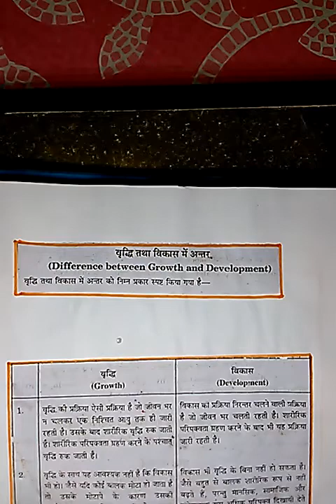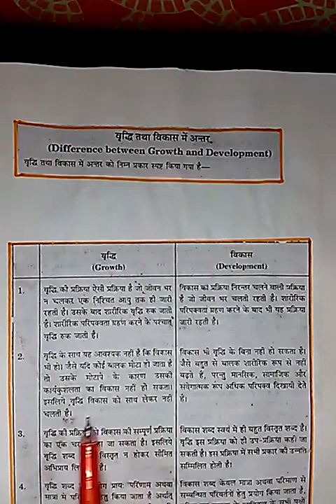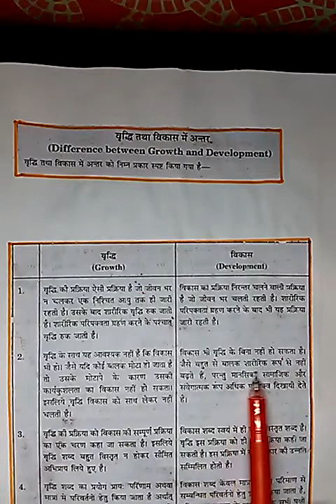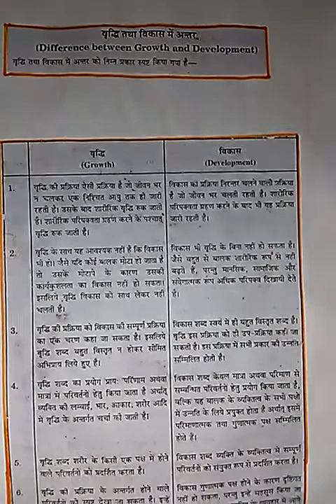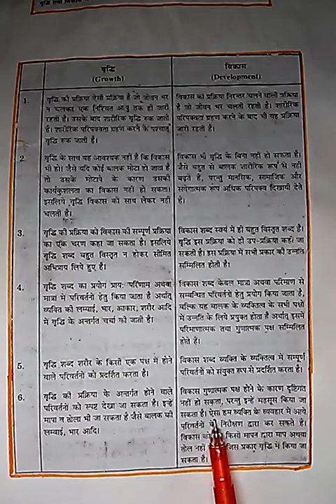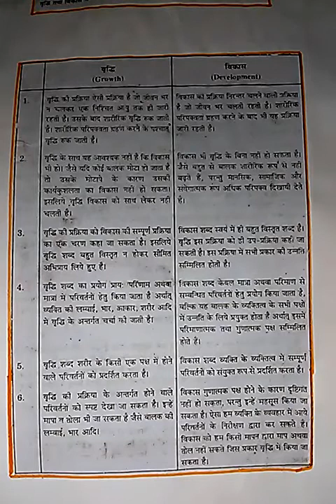PART-10 बालमनोविज्ञान ( वृद्धि और विकास में अंतर)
बालमनोविज्ञान  ( वृद्धि और विकास में अंतर)